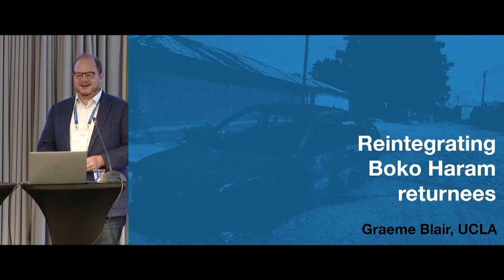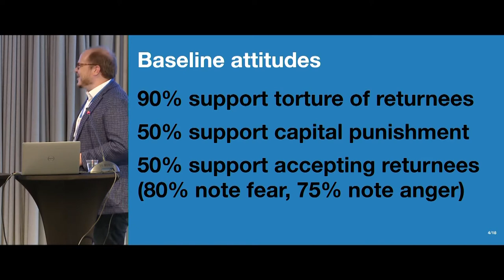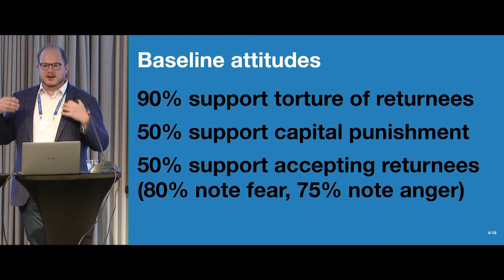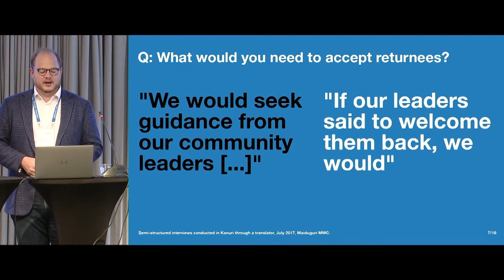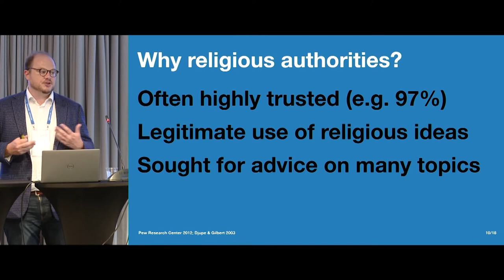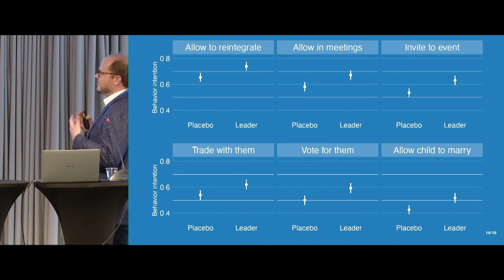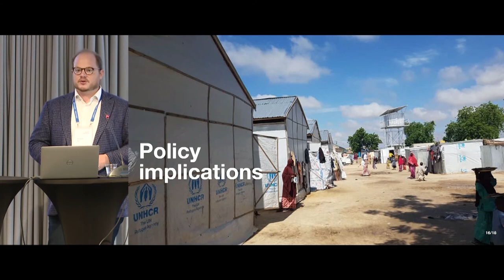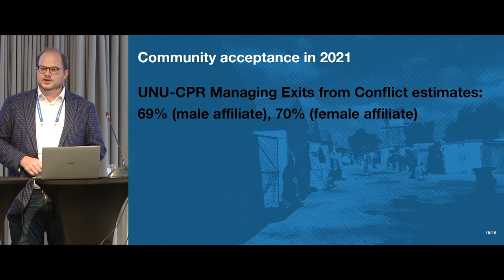4.4 Refugee (re)integration - Graeme Blair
Every year, millions of people are forced to leave their home due to conflict, violence, human rights violations, persecution and natural hazards. Particularly in recent years, the number of forcibly displaced people has continued to rise. This session takes a closer look at how refugees can be assisted in their return, the challenges of reintegration and why trust plays an important factor. Panelists will also asses how the pandemic has affected displacement and why ethnic identity is important to understanding links between displacement and conflict.